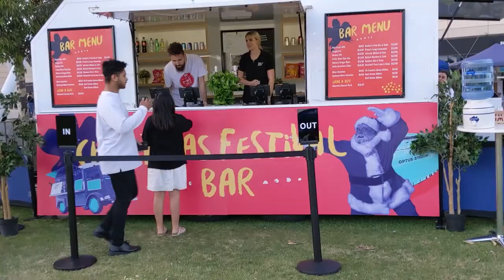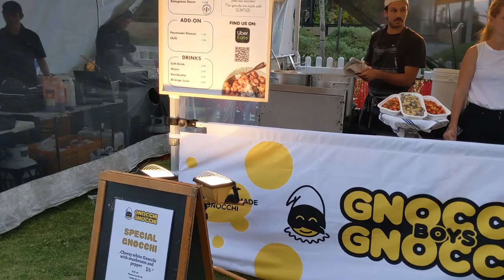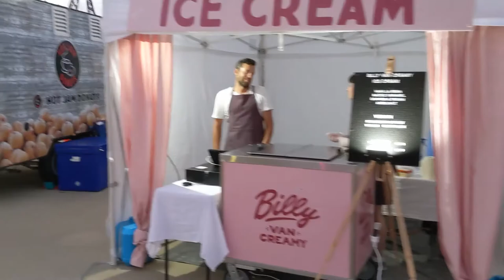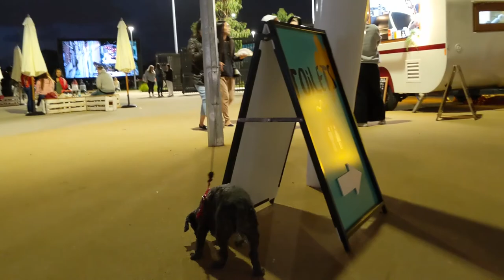Walking Tour: Christmas Festival at Optus Stadium Park December 2020 Walkthrough (Perth, Australia)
Walking through the Optus Stadium park, where a Christmas Festival was held, around December year 2020.
Took my dog along with me, a shihpoo (shih tzu x poodle), it is a dog friendly event, you can see a lot of people bring their doggo around.